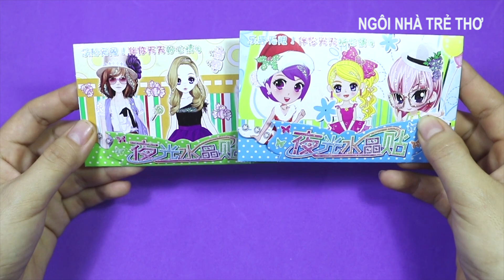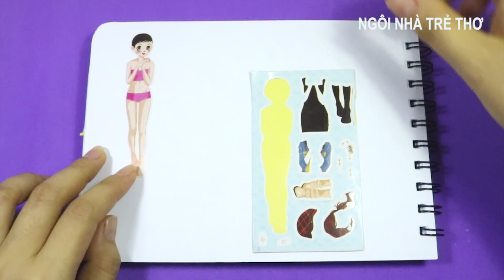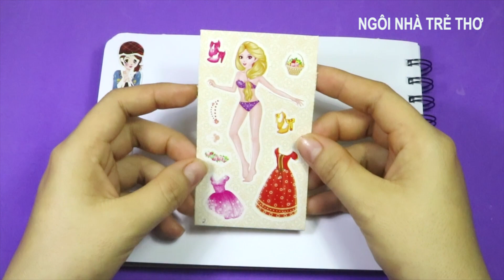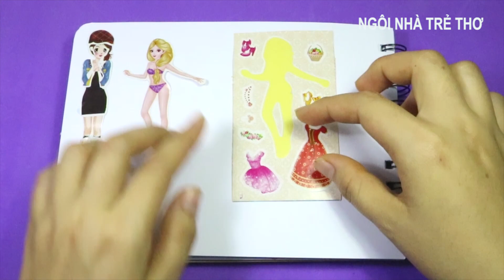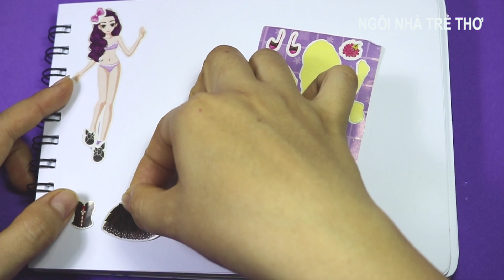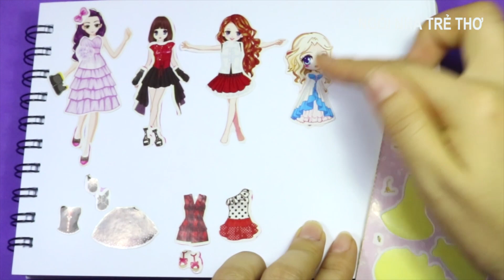Đồ chơi hình dán thiết kế quần áo và phụ kiện cho 10 nàng búp bê xinh đẹp| Ngôi nhà trẻ thơ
Đồ chơi hình dán thiết kế quần áo cho búp bê | Ngôi nhà trẻ thơ

Cách làm chai nước lọc trà sữa tí hon đồ chơi cho bé | Ngôi nhà trẻ thơ

Cách làm Iphone X mini và bao da điện thoại hình gấu trúc | Ngôi nhà trẻ thơ